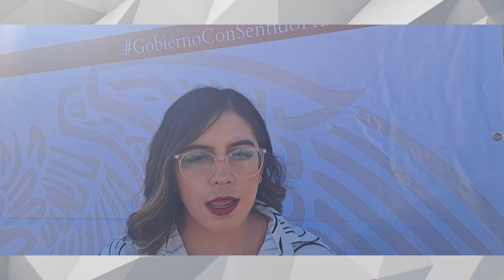Juventud municipal de Los Cabos lleva pláticas a jóvenes para prevenir suicidios.☝🏻🗣️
LaNota con Hilda Martínez: Juventud municipal de Los Cabos lleva pláticas a jóvenes para prevenir suicidios.☝🏻🗣️